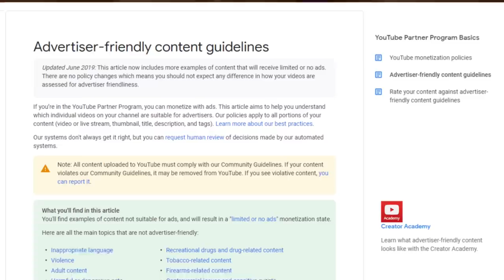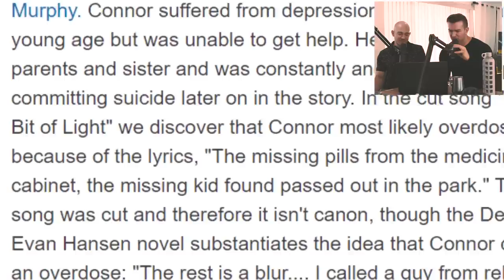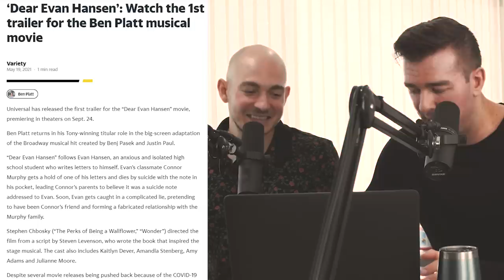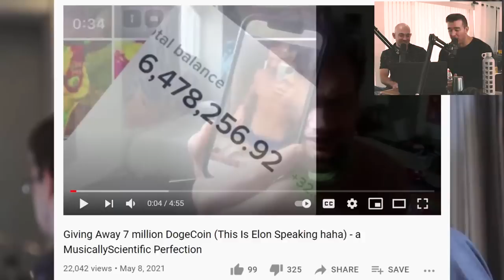PsychedSubstance And MPMD React To "RIP Connor Murphy"